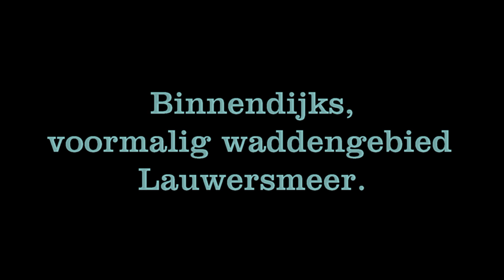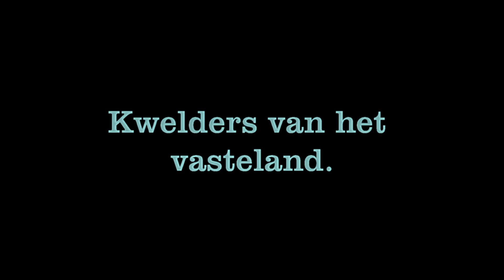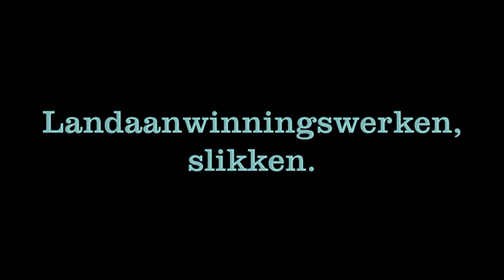Wad een Wildernis, beleef de natuur van het Waddenzee Werelderfgoed.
Compilatie van beelden uit 2013 over de natuur van het Waddenzeegebied in Nederland, van west naar oost. Waddenzee Werelderfgoed, WaddenWildernis.
11 december 2013. copyrights pietfeddema.nl